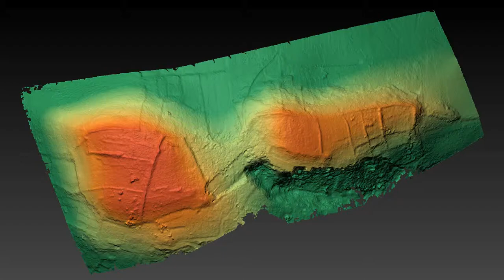Lidar Saint-Martory (31)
Within the Fortipolis project, a UAV Lidar data acquisition for archaeology was performed. Data processed by Carine Calastrenc reveal a long-lasting occupation site preserved under the forest cover : pre-roman hillfort & medieval/modern field system !